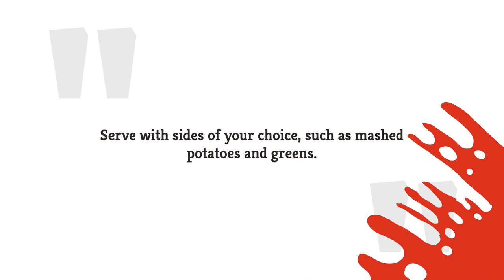Slow Cooker Bacon-Wrapped Hunter's Chicken Recipe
If you're a fan of hearty, flavorful meals that practically cook themselves, this recipe is a game-changer. Pick up some chicken, bacon, barbecue sauce, and cheese, and let your slow cooker do the rest of the work.